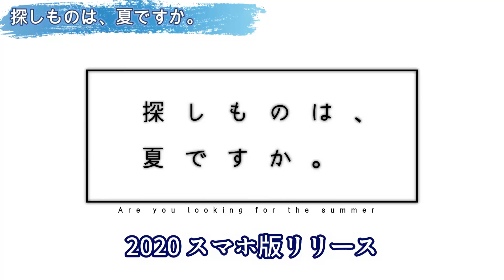【Switch】絶対夏に遊ぶべき全力で夏を感じられるゲーム７選！【ニンテンドースイッチおすすめ最新ソフト】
夏本番！ゲームで暑さもふっとばしましょう！

0:44　クレヨンしんちゃん「オラと博士の夏休み」〜おわらない七日間の旅〜
1:58　フォーエバーブルー　ルミナス
3:31　深世海 Into the Depths
4:33　もしかして？ おばけの射的屋 for Nintendo Switch
5:21　探しものは、夏ですか。
6:40　零 ~濡鴉ノ巫女~
7:45　なつもん！ 20世紀の夏休み